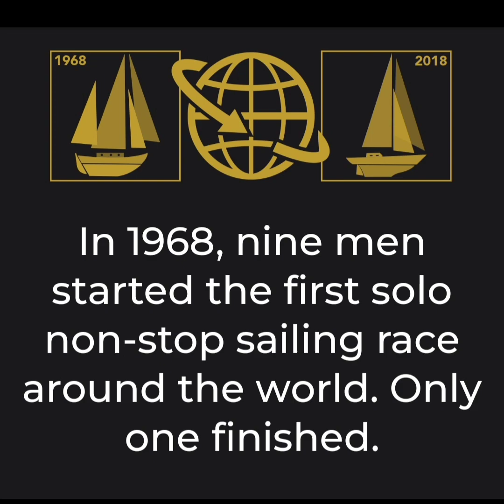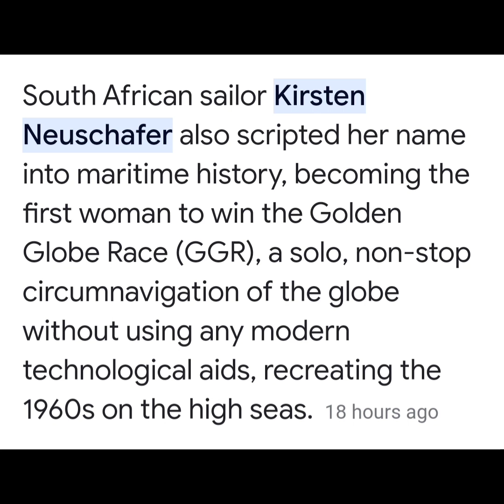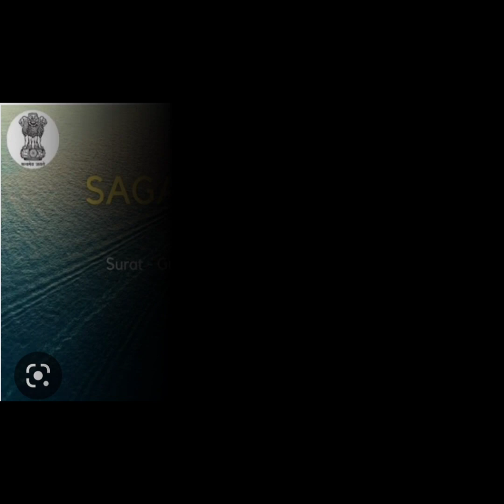# What's "The Golden Globe Race"?# Abhilash tomy🧔 🇮🇳⛵️Kirsten Neuschfer🧑‍🦰⛵️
GGR Abhilash tomy#Kirsten Neuschfer